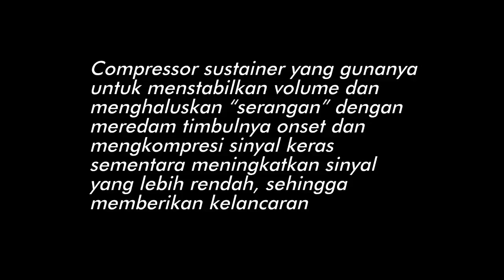Compressor Sustain Bass / Gitar Pedal Efek Bass